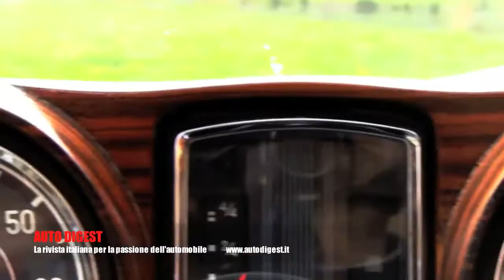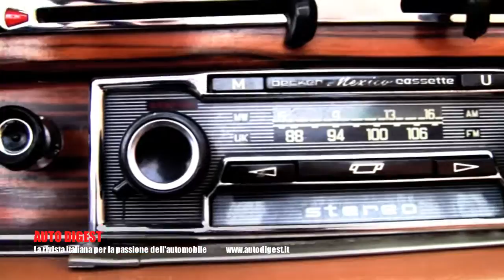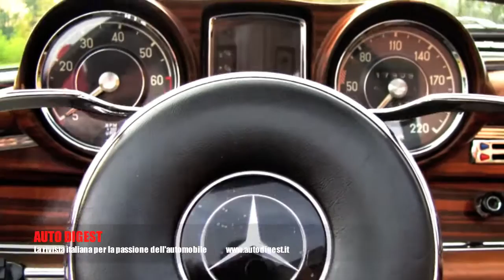Mercedes-Benz 300SE cabriolet : storia e prova su strada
AutoDigest Tv vi porta a bordo della straordinaria cabriolet Mercedes degli Anni 60, in particolare della versione 3litri prodotta in soli 708 esemplari.

Sognate con noi attraverso le immagini di questa bellissima Mercedes